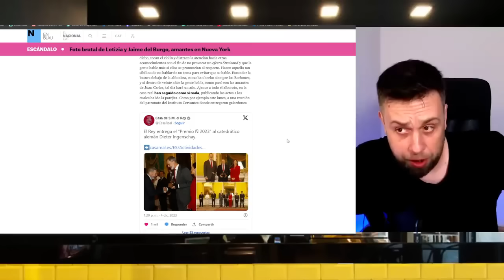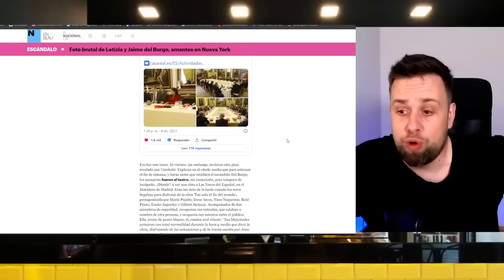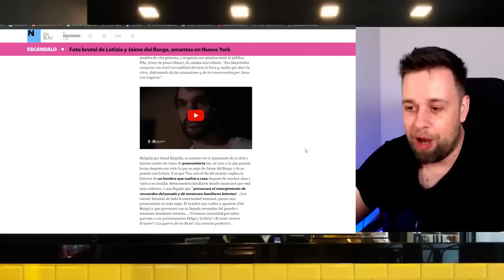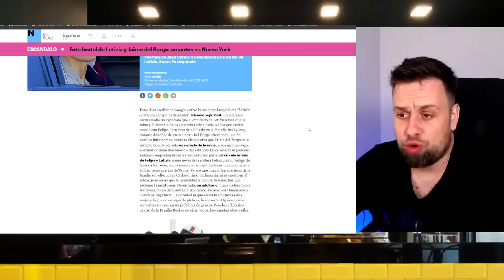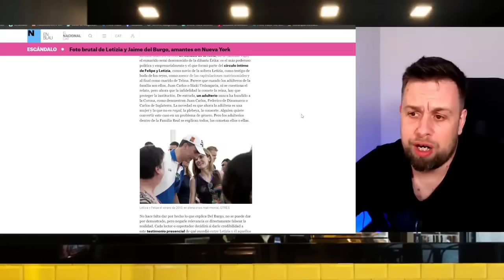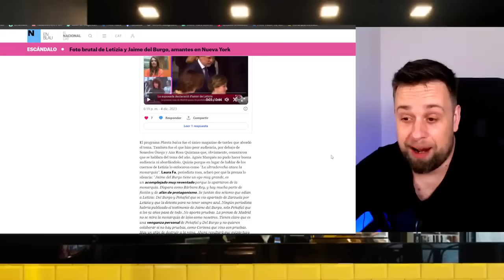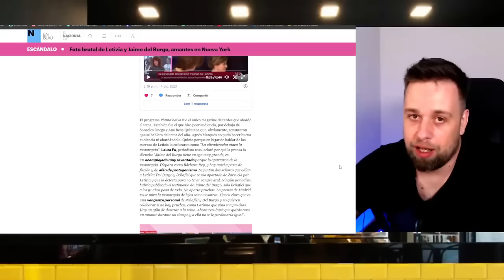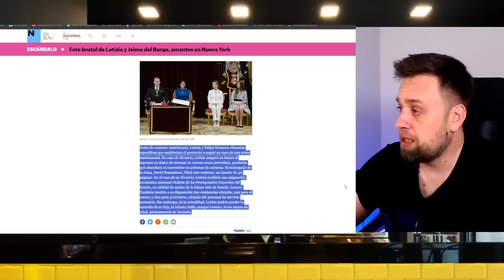🔴ALARMANTE SILENCIO con Letizia Ortiz y Jaime del Burgo tras INFIDELIDAD a Felipe VI en ZARZUELA